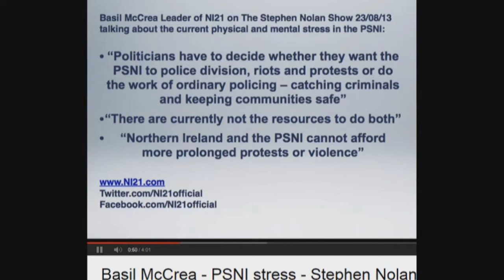PSNI Under Stress 18 Nov 2013